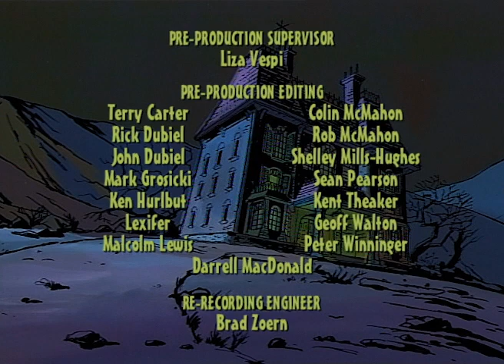Tales from the Cryptkeeper [1993] S3 E8 | Drawn and Quartered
Tales from the Cryptkeeper is an animated horror children's television series made by Canadian studio Nelvana. The series was broadcast on ABC in the United States, and on ITV in the United Kingdom. It is based on the 1950s EC Comics series Tales from the Crypt and the live action television series of the same name, which aired concurrently on HBO. Intended for children, Tales from the Cryptkeeper was significantly milder than its live-action counterpart, and all blood, gore, profanity and sexual content were completely removed in order to be more appropriate for the target audience.[1] Most episodes take place within the fictional city of Gravenhurst, California.

The series was cancelled on December 10, 1994, and returned to the air in 1999 as The New Tales from the Cryptkeeper. The animation differed from previous episodes, and it transferred to Teletoon in Canada and to CBS in the United States.

The series details the Cryptkeeper telling more kid-friendly horror stories to the viewers, each with a teachable lesson.

The second season has the Cryptkeeper at constant odds with rivals, and fellow EC Comics horror hosts, the Vault-Keeper and the Old Witch, who continually try to steal the show from him as they didn't have one of their own, only to have their plans backfire. The Cryptkeeper can be found in different locales than his mansion, as he tries to elude his foes.

The third and final season aired in 1999. Unlike the first two seasons, it, under New Tales from the Cryptkeeper, aired on Teletoon in Canada and on CBS in the United States. This season sees the Cryptkeeper taking a more active role, usually by setting up situations to teach frightening lessons to kids with severe character flaws.

Tales from the Cryptkeeper [1993]